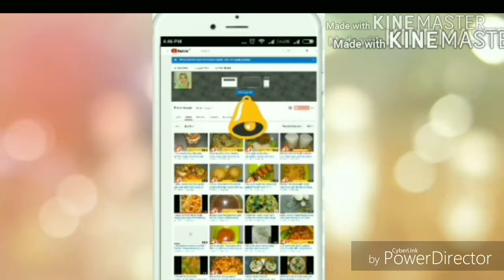Green Rawpapayasalad _sambharo chutney कच्चे पपीते का सम्भरा चटनीeasy tasty & quick by RatanKuvar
Green Raw papaya salad_ sambharo chutney कच्चे पपीते का सम्भारा,चटनी easy tasty and quick by Ratan Kuvar

Ingredients:

Green Raw papaya 1,1/2 cup
Oil 2tbsp
Tarmaric powder 1 TSP
Curry leaves
Coriander leaves
White dal,chana dal 1tbsp